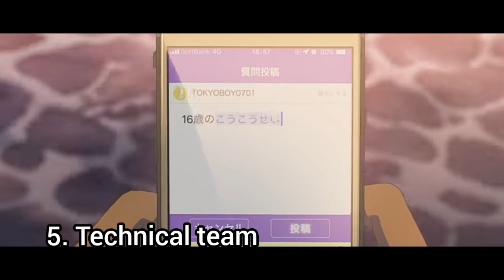Weathering With You Malayalam Review | Makoto Shinkai | Anime Film | 3Men Crew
The Copyright Of The Images Used In the Video Doesn't Belongs To me.

Musician: Jef